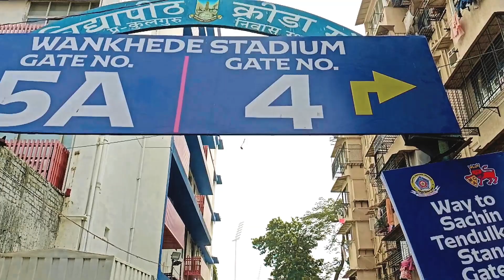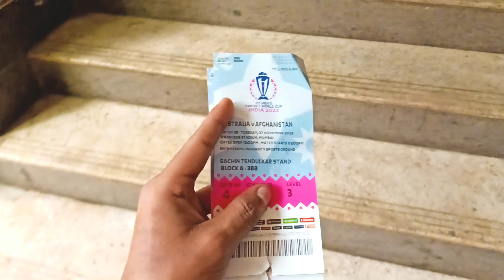Life mai Pehli Baar ICC WORLD CUP ki Match Stadium mai Jake Dekhi❤️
Equipment use
Camera - vivo y73, iphone 13
Mic - Boya Video Microphone Universal Compact on-Camera Mini Recording Mic Directional Condenser for iPhone Android Smartphone Mac Tablet DSLR Camcorder (Black), BY-MM1